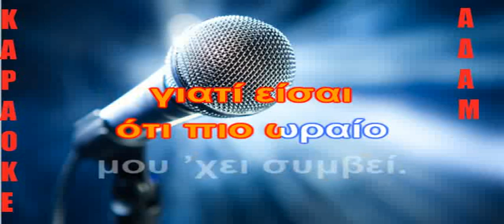ΚΑΡΑΟΚΕ ΑΔΑΜ Σου τ’ ορκίζομαι ΠΕΓΚΥ ΖΗΝΑ ΕΠΕΕΞΡΓΑΣΙΑ ΗΧΟΥ ΚΩΣΤΑΣ ΠΑΠΑΔΟΠΟΥΛΟΣ